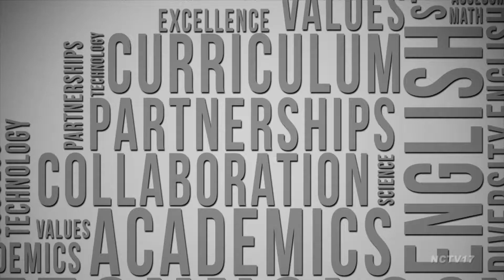Diversity & Inclusion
Dr. Rakeda Leaks joined Naperville Community Unit School District 203 for the 2018-19 school year as the Executive Director of Diversity and Inclusion. Dr. Leaks reports to Superintendent Dan Bridges and collaborates extensively with all levels of District leadership to support the mission of educating students to be self-directed learners, collaborative workers, complex thinkers, quality producers and community contributors.

In this segment, Dr. Leaks discusses her background in education and human resources, as well her goals for this newly created position in the District. Dr. Leaks has already been influential during her “listening tour” by meeting with all levels of District staff and partners in the community to hear what their views on diversity and inclusion in District 203. She also details her biggest successes to date and where she is focusing her efforts for the future of District 203.

For more information about Naperville Community Unit School District 203, visit the district’s